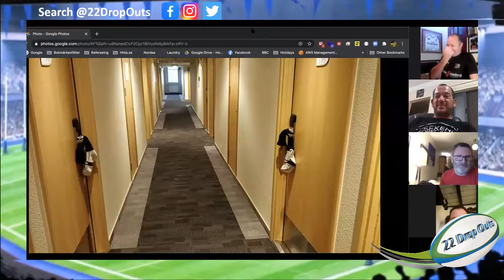Episode 30 What goes on tour...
The cat is certainly out of the bag in this week's episode as the Accused faces his Accuser.  After Julian's recent revelations about the practical jokes in Warsaw, the man he pointed the finger at confronts the claim

Find out what REALLY went on during that tour AND when they toured Las Vegas.  A fantastically funny watch